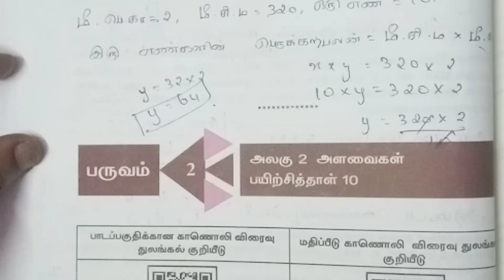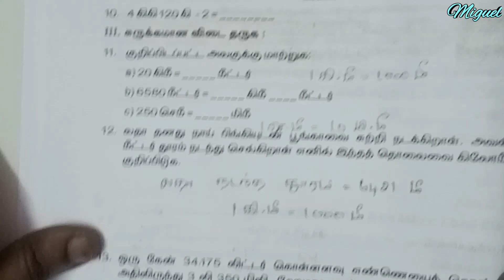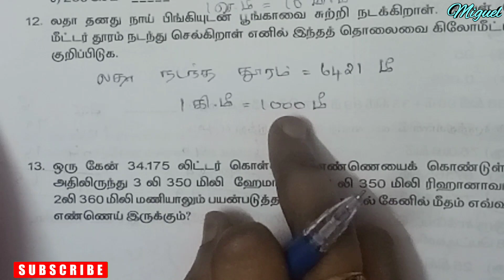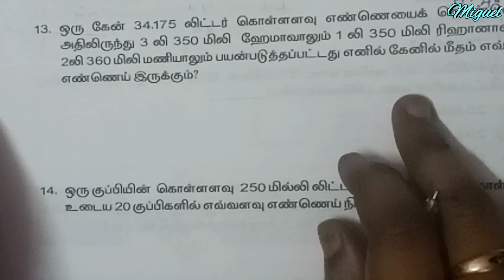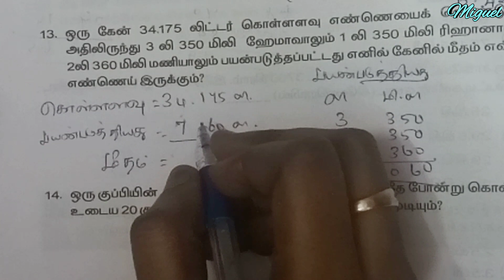6th Maths Worksheet 10 | TN 6th Std Maths Bridge Course Worksheet 10 Tamil